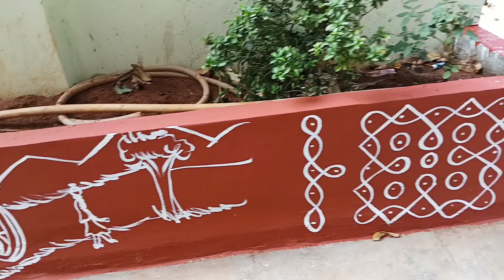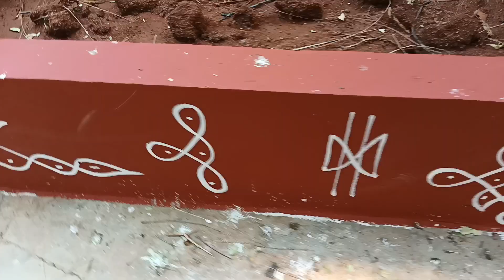muggu for plant ☘️ base#ARArts Commercial Artist/ plz subscribe to my channel